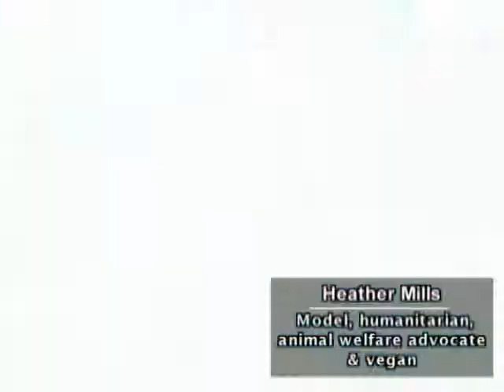En fri TV-kanal